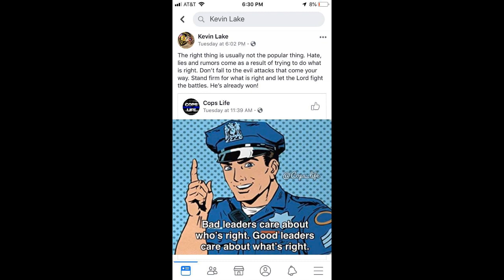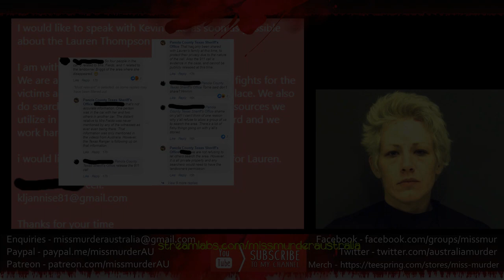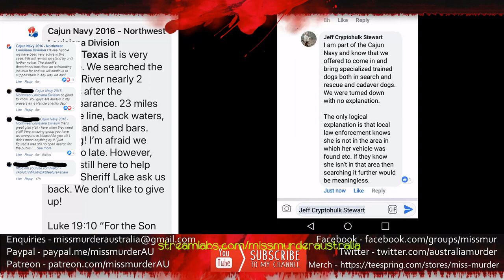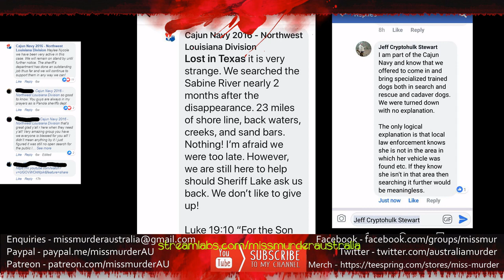CARTHAGE CASTAWAYS & Missing TX Mom LAUREN THOMPSON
Notwithstanding the provisions of sections 106 and 106A, the fair use of a copyrighted work, including such use by reproduction in copies or phonorecords or by any other means specified by that section, for purposes such as criticism, comment, news reporting, teaching (including multiple copies for classroom use), scholarship, or research, is not an infringement of copyright.

Notwithstanding the provisions of sections 106 and 106A, the fair use of a copyrighted work, including such use by reproduction in copies or phonorecords or by any other means specified by that section, for purposes such as criticism, comment, news reporting, teaching (including multiple copies for classroom use), scholarship, or research, is not an infringement of copyright. In this episode we talk about your worth if you have a criminal history in Panola County TX